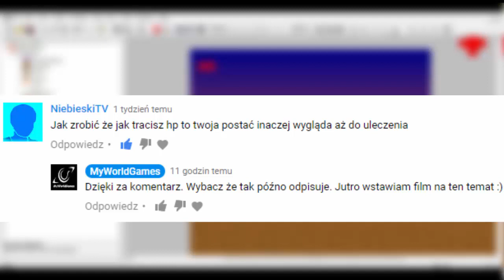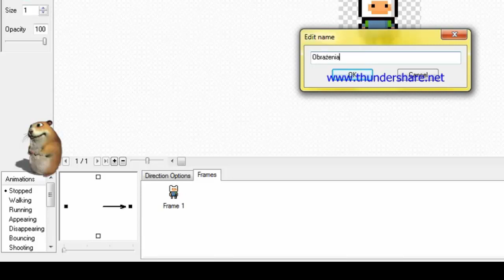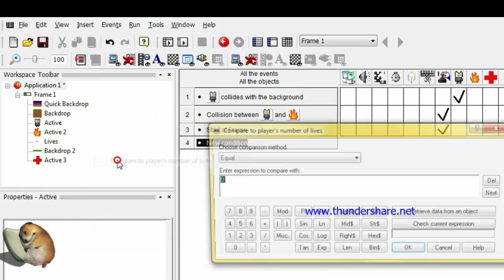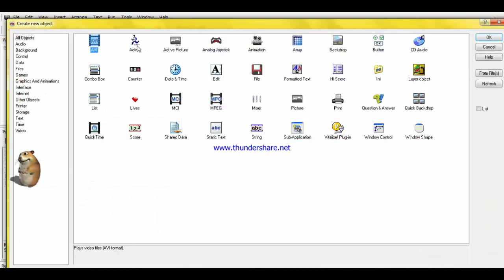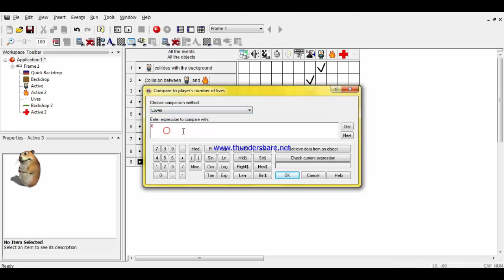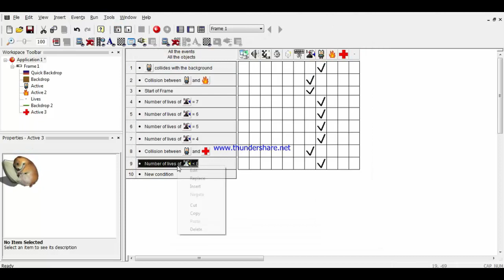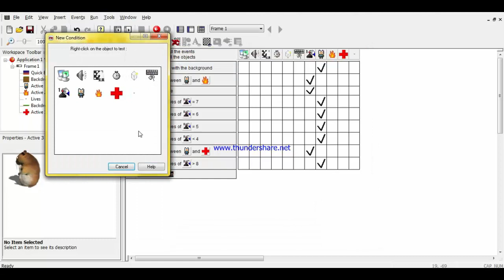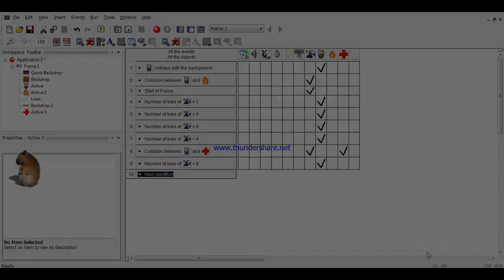TGF2 Poradnik - Zmiana wyglądu postaci pod wpływem obrażeń i leczenie #11 (Jak stworzyć grę?)